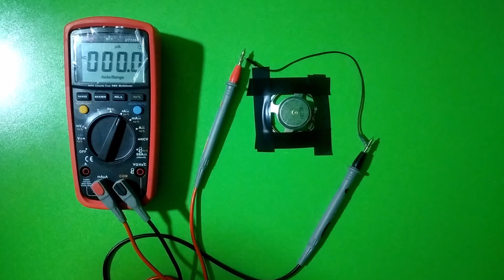Faraday Yasası nedir? İndüksiyon akımı nedir? Deneysel ispatı!!!